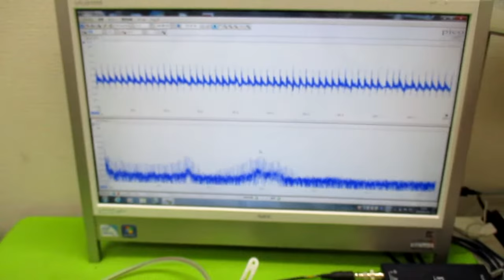超音波発振制御プローブ（超音波伝搬制御） ultrasonic-labo